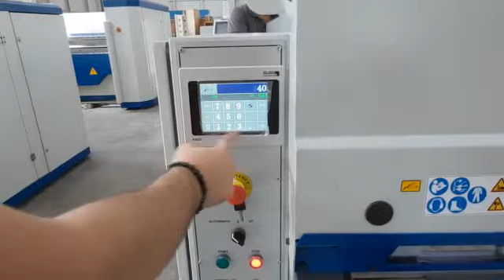Erbend EMS 3020 Makas / Motorized Shear 2